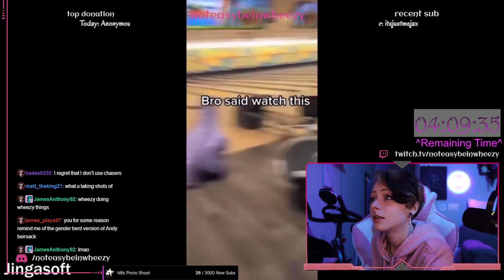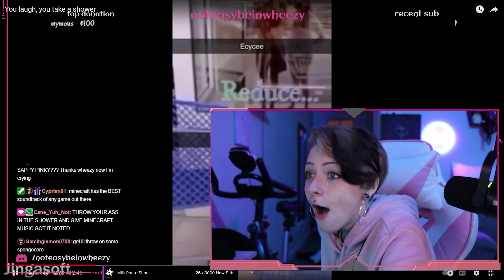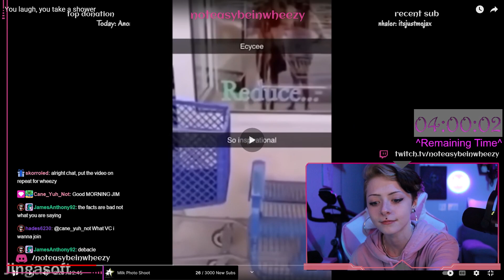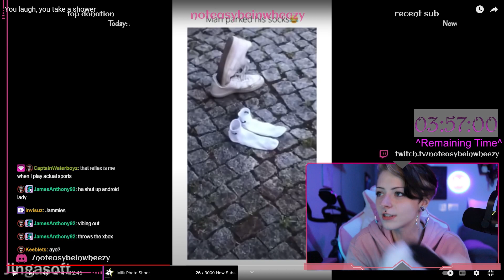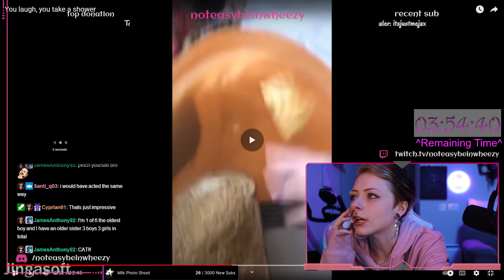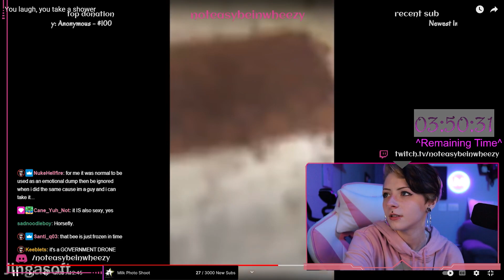If I Laugh, I SHOWER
I DID IT AGAIN, but this time the stakes are higher! Hygiene!